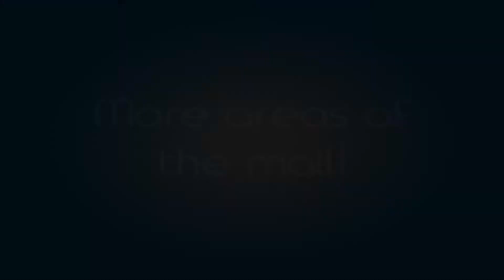Job Duty : The Mall Opens! [S2E11]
Today is the day that Penguintropolis mall has opened! The mall includes many shops and facilities :

- Pet Shop
- Fitness Shop
- Seafood Restaurant
- Supermarket
- Cafe & Book Shop
- Bank
- Offices
- Clothing Shop
- Theatre

There is also many people working in the shops/facilities as shown in the video!

Want to make your own mall?
for a list of Igloo Ideas to get you started as well as a 'Shop Igloos' which will inspire you with creations featured in this season of Job Duty!